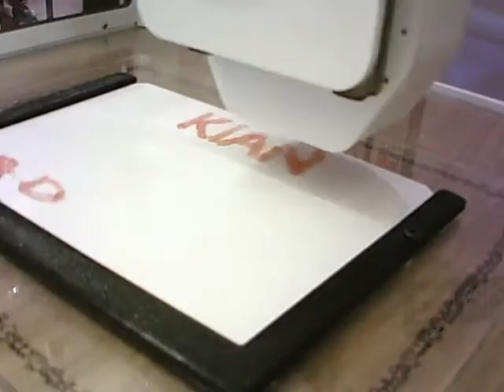Magic Candy Factory! 3D Printing your Sublime Strawberry vegan magic candy!